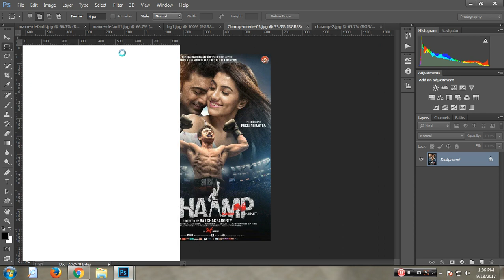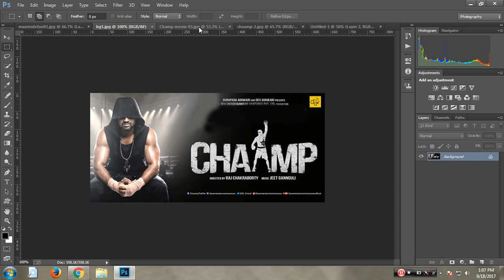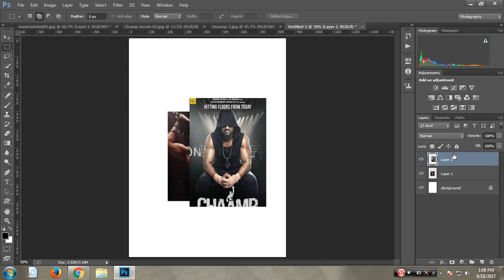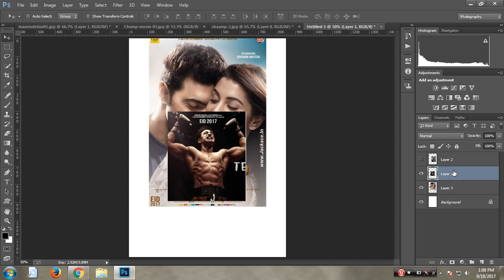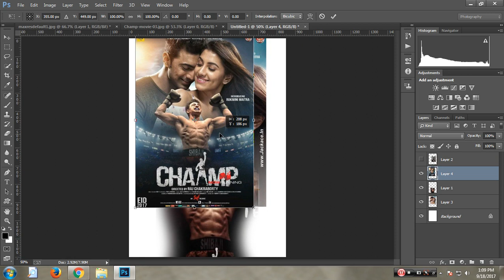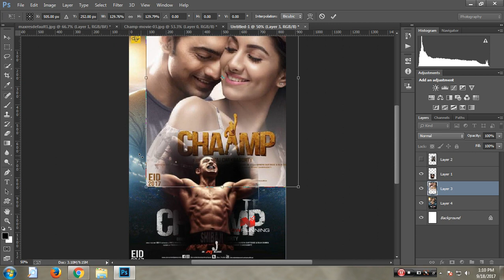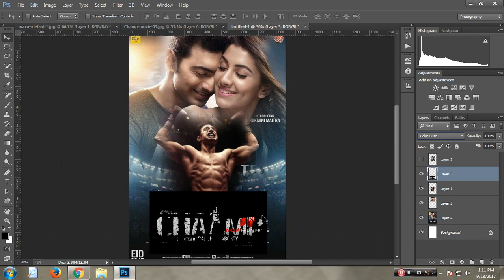How to design movie poster Champ 2017 dev Effect Retouch Manipulation By Jahid Editx 2017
Today's tutorial will teach you how to create a How to create Cartoon Vector ART with the Pen tool, using Color Effects & Styles Photoshop Tutorials.

Graphics Home is run by Jahid Imtiaz, providing FREE Adobe Photoshop and Adobe Photoshop Lightroom & Adobe After effect video tutorials to the graphic design and photographer community. As an Adobe Community Professional,

selimisrafilhossain-sh